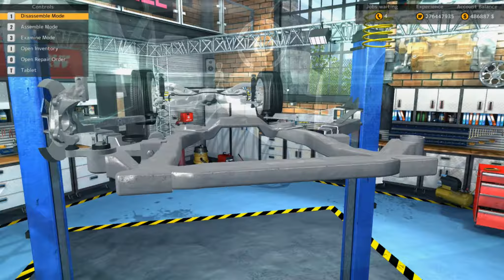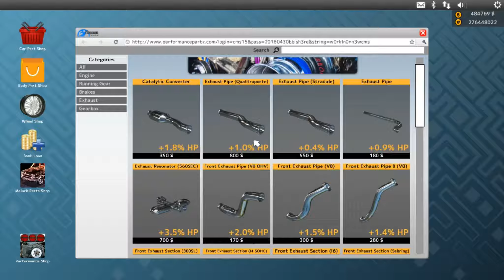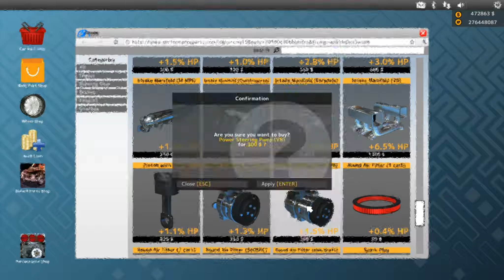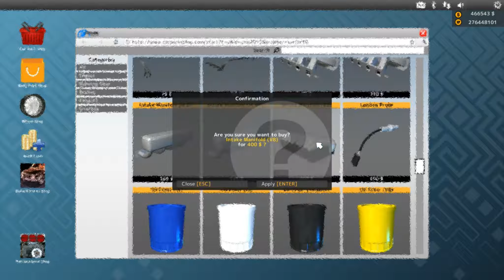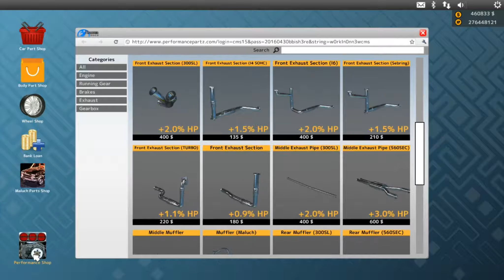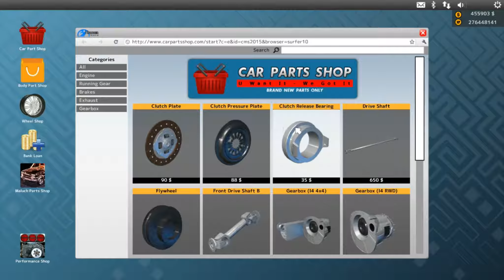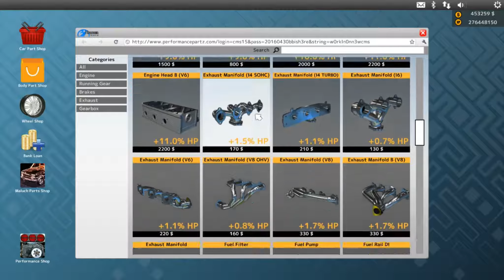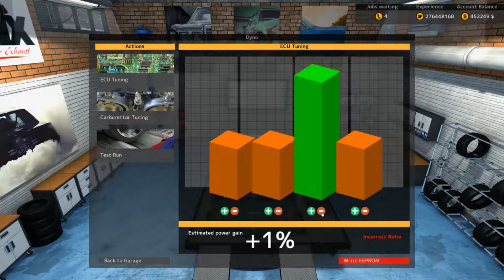renovera upp kundes bil lite car mechanic simulator 2015 #4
renovera upp kundes bil